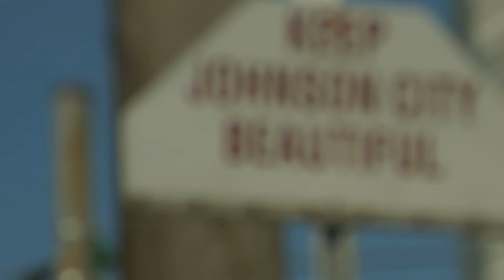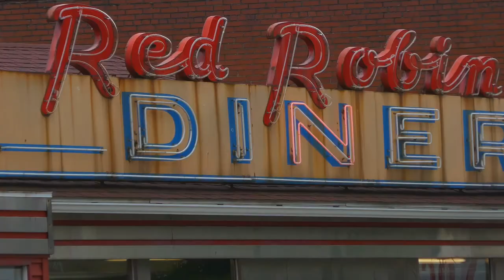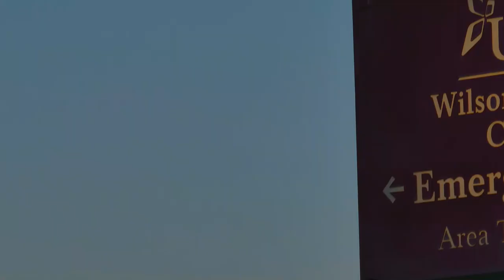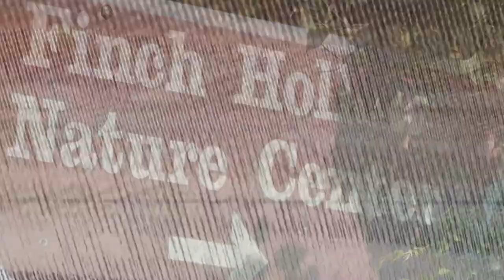A tour of Johnson City, NY